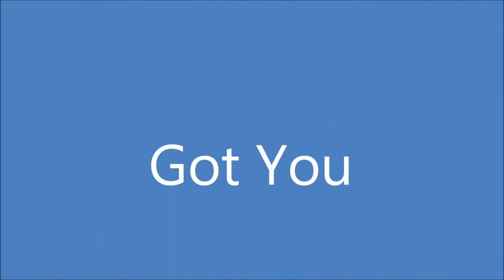Santa said Oral